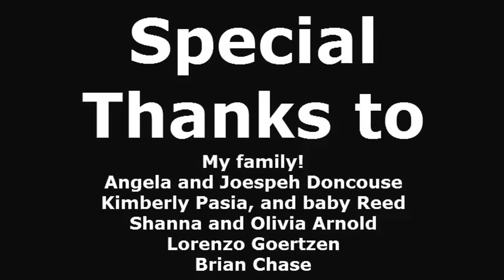Taylor Swift "Shake It Off Parody" Housewife Version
Written by Amie Einerson, Kimberly Reed
Performed by Amie Einerson, Desirae Einerson

These are the lyrics I hear when I listen to Taylor Swift's "Shake it Off". Perhaps there are some other mom's out there who can relate? I hope you enjoy!

This is my first attempt at making a video for youtube, so forgive it's many imperfections!

It might make a bit more sense if you have seen the original "Shake It Off" Video.